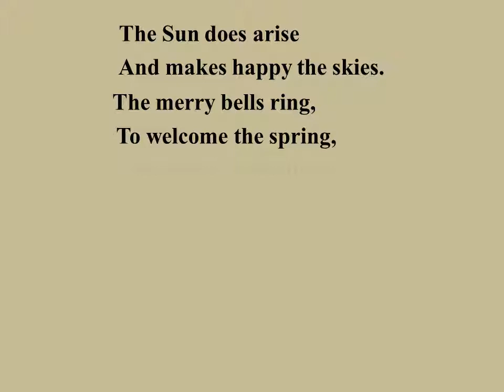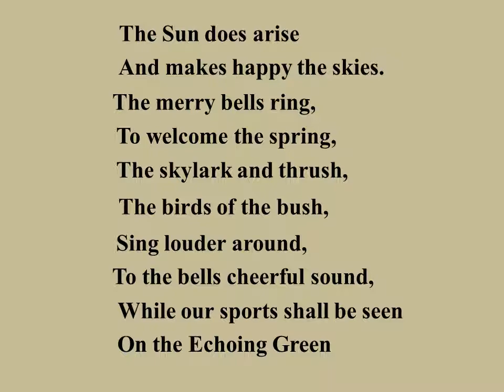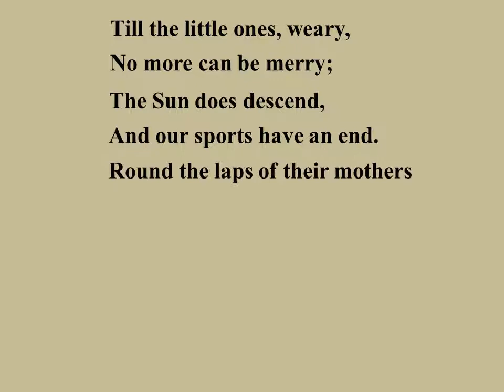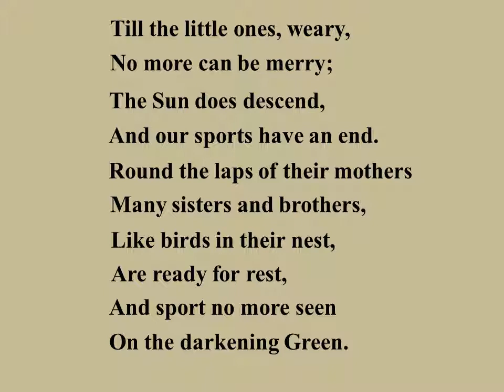Class - IV- English- The Echoing Green